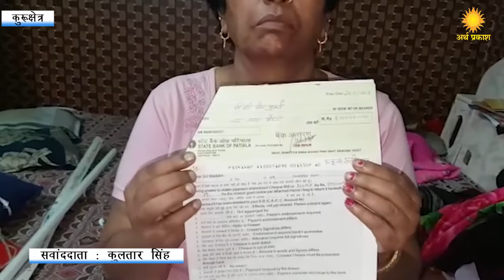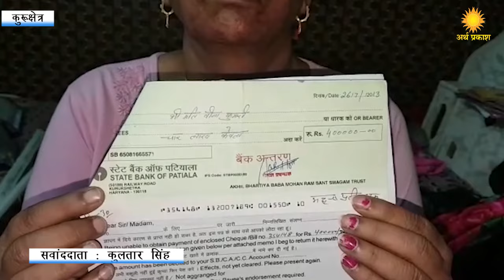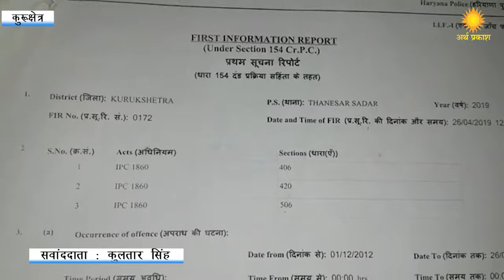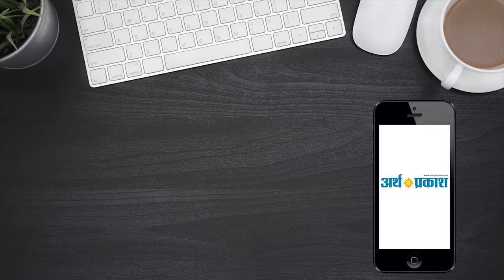राजेश कैंडी के बाद एक ओर ढोंगी बाबा का हुआ पर्दाफाश, लोगों के लाखों रुपये लेकर फरार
आपको बता दें कि भगवाधारी डोंगी प्रवीण दास बाबा लोकसभा चुनाव से ठीक पहले कुरुक्षेत्र में प्रकट हुए थे और अपने आप को भाजपा की टिकट का दावेदार बता रहे थे। गांव-शहर में जाकर लोगों की समस्या भी सुननी शुरु कर दी थी।  टिकट न मिलने पर बाबा ने अनशन तक शुरु कर दिया था। जब भगवाधारी प्रवीण दास की असली करतूत सामने आने लगी तो कुरुक्षेत्र से बाबा छूप छूपकर रहने लगा जब कुरुक्षेत्र सेक्टर 3 की वीना ने जब बाबा का खुलासा करना शुरु किया तो बाबा वीना को धमकियां देने लगा तो वीना कुमारी ने भगवाधारी बाबा प्रवीण की शिकायत एसपी को दे दी।
 वीना के अनुसार बाबा ने उसको आयुर्वेदिक दवाओं की फैक्ट्री लगाने की एवज में 4 लाख रूपए लिए थे। लेकिन न तो दवाओं की फैक्ट्री लगी और न ही पैसे वापिस दिए। उपर से बाबा वीना को मारने की धमकियां भी देने  लगा। इससे तंग आकर वीना ने बाबा की शिकायत पुलिस को दी। लेकिन बीच में कुछ लोगों ने समझौता करवा दिया। समझौते में बाबा ने वीना को 4 लाख रूपए का चैक दिया था और 4 लाख की ऐवज में एक मकान का ब्याना भी करवाया था जोकि यह मकान उसकी पत्नी के नाम था। लेकिन भगवाधारी प्रवीण दास बाबा समझौते पर खरा नही उतरे, और समझौते के तहत बाबा द्वारा दिए 4 लाख का चैक भी बाऊंस हो गया और दिया गया ब्याना भी झूठा निकला।